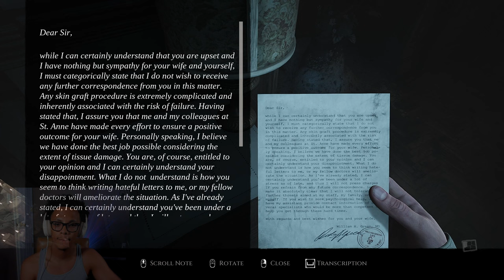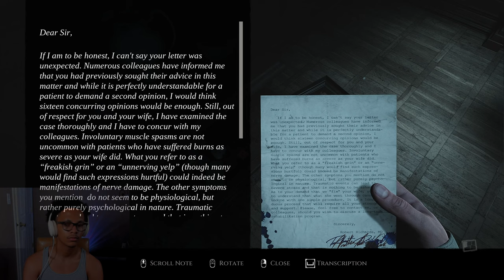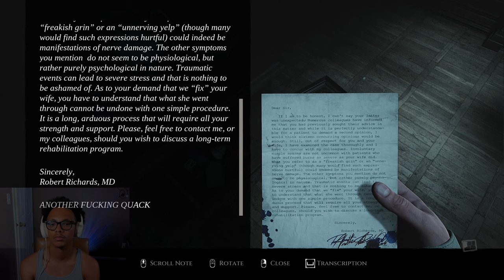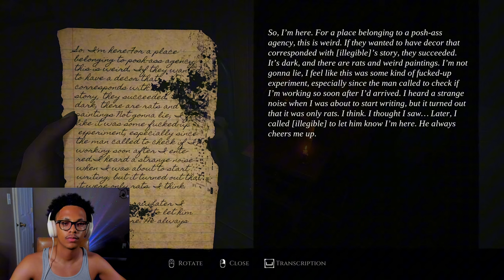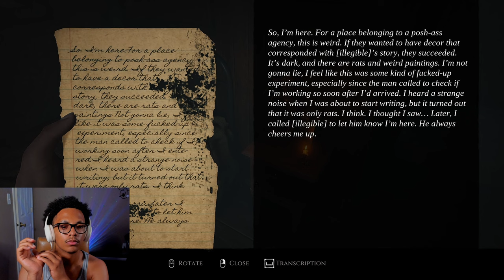lil mama want a piece of me! | Layers of Fear [Ep.2]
All you need to know is that she wants me BADD!

GAME INFO
💥Title:

CHAPTERS
0:00 Intro
0:59 Moving Forward
5:16 Let There Be Light
11:49 The Painting
12:17 Moving Forward
15:10 Lil Mama
16:24 Moving Forward
34:38 Finding the Codes
37:14 The Basement
41:39 Another Painting
41:59 Letting the demons in
50:58 Chapter 2
58:17 Outro